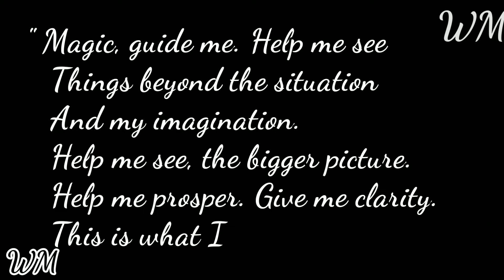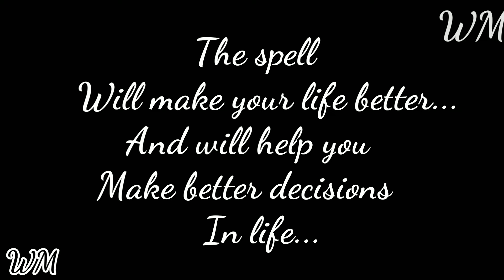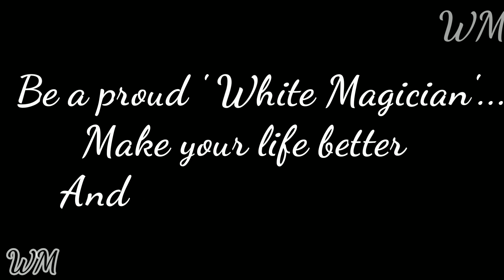Be certain Spell... White Magic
Love you...

Happy Magic Till We Meet Again... Apologies for the long delay...

Love you...